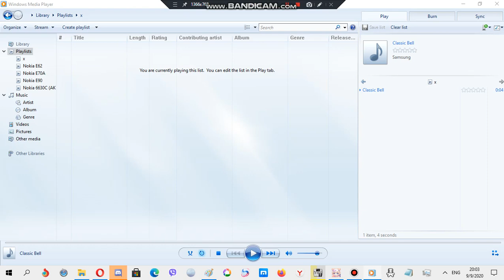Samsung ringtone: Classic bell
Device where this ringtone is found: Samsung Corby

Note: this is my 1st Samsung ringtone to upload again